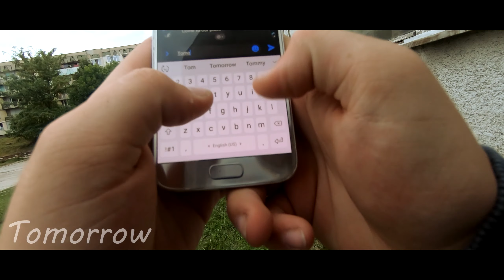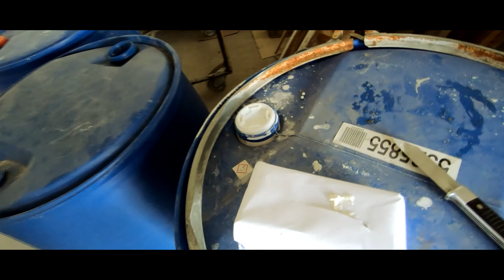Omerta | A Short Action Film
Pistol: Airsoft Beretta m92